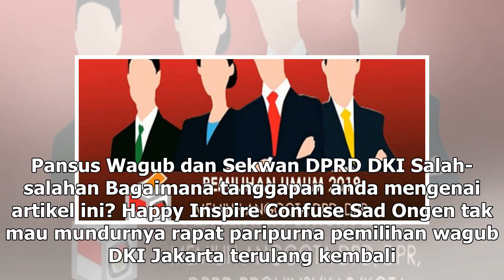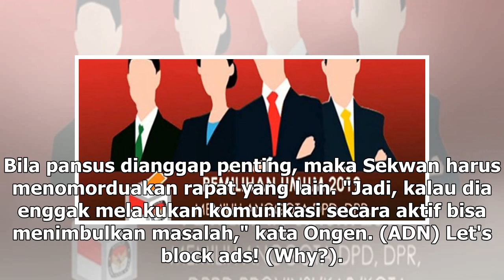Suara Media | Sekretaris Dewan DPRD DKI Dianggap Lalai